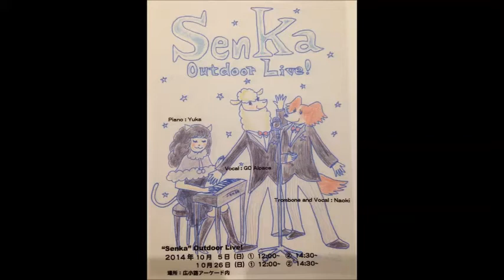senka4ｂ 07 So long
2014/10/5　senka野外live4　第2部　07-So long
お待たせしました。第2部のt続きをｕｐします。